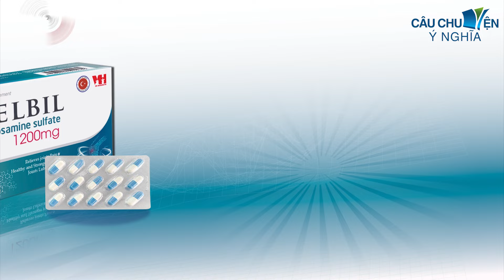NGƯỜI VỢ 2 MỒM | phim hoạt hình CÂU CHUYỆN Ý NGHĨA | TRUYỆN CỔ TÍCH HAY NHẤT 2024